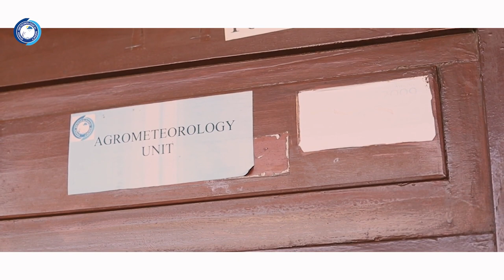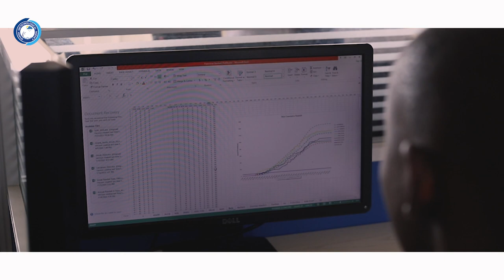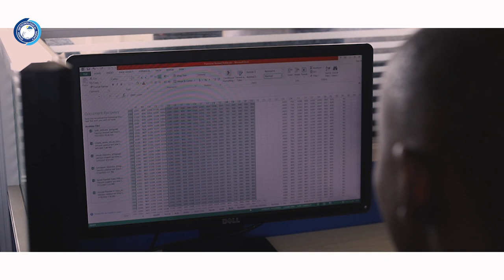Farmers Day Documentary